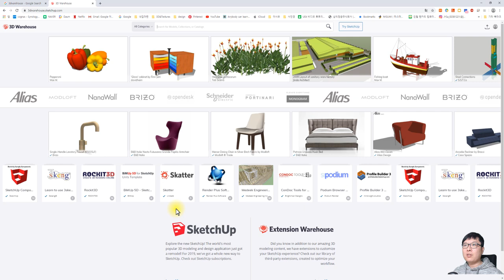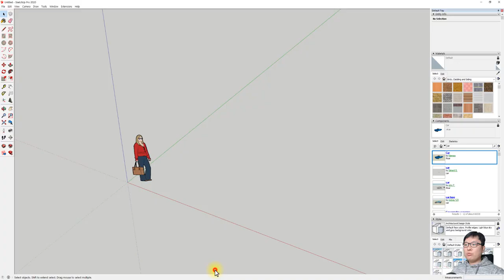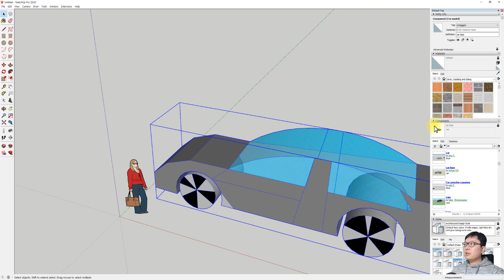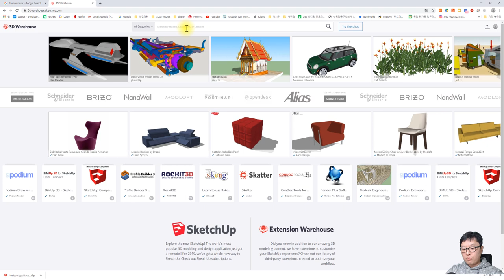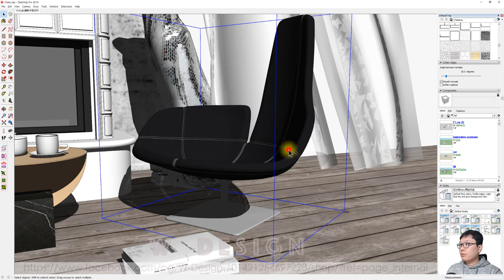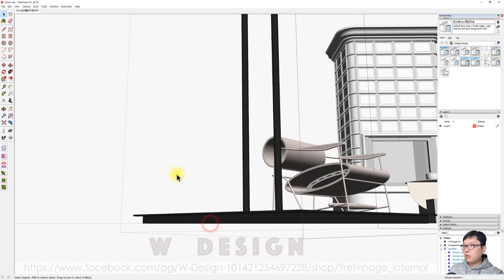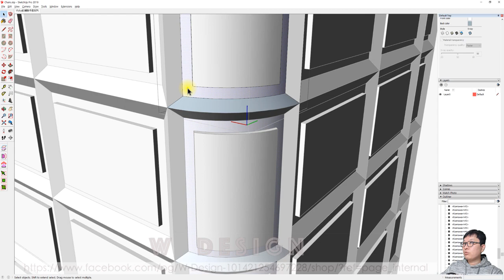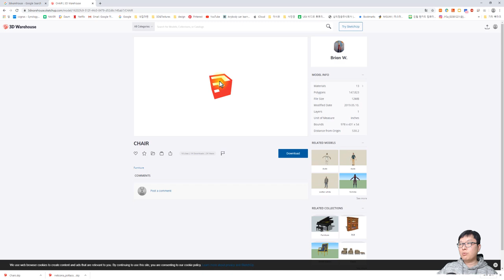UncleBucks (29- 3D창고 사용과 주의할 것 3Dwarehouse - 스케치업베이직 )